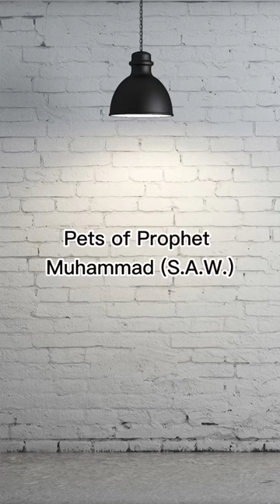Pets of prophet Muhammad (S.A.W.)❤️